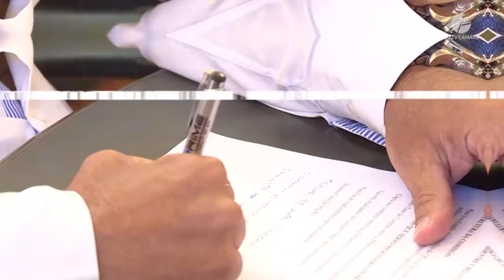Tá ligado? #07 - O que é uma CPI?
Aqui um especialista responde uma questão sobre o Legislativo.